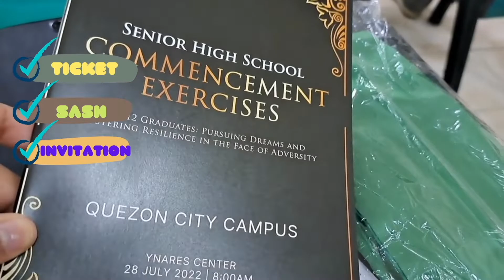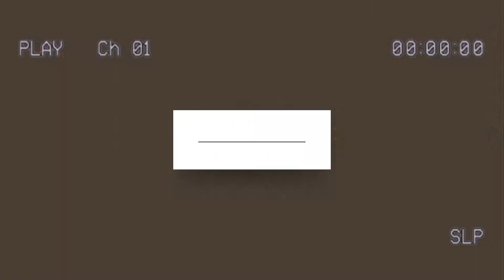graduation week🎓(meeting classmates, hair color, blake's) | HANNAH BELBAR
Hi Everyone! How are you all doing?  I'm back again with another vlog. I documented everything during my graduation week, starting with meeting my classmates for the first time, eating at blake's and changing my hair color. This is just part 1, so wait for part 2, for my actual graduation ceremony. Hope everyone is well. God bless everyone.
XOXO

- Hannah💋

Edited and film by:
Hannah Belbar💋